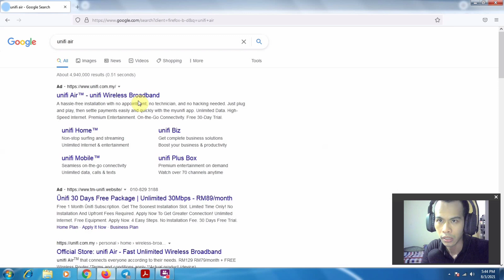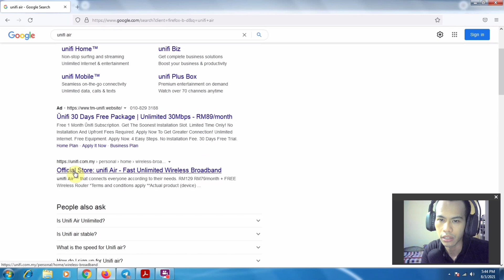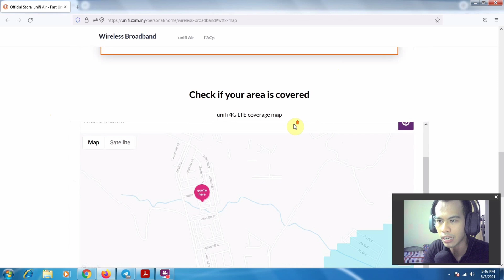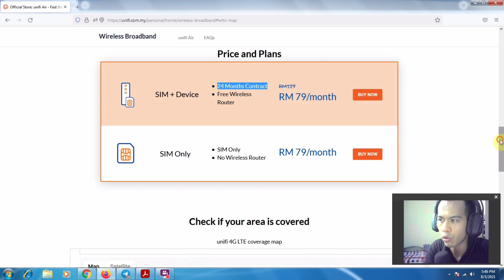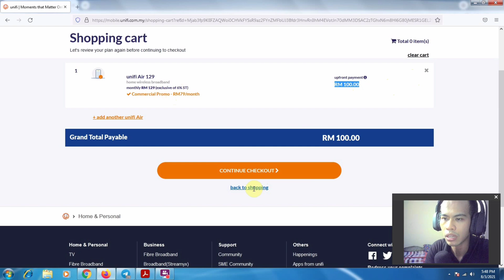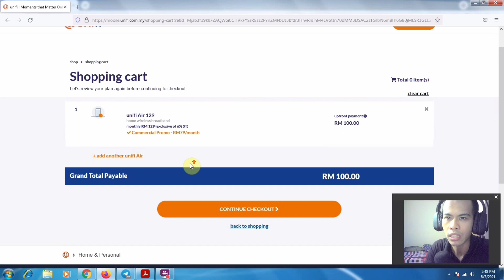Cara Beli Unifi Air Online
link channel telegram untuk dapatkan installer cinema hd v2 , Bee TV dan Sky4k iptv free

Untuk Sebarang Servis fotografi dan videography dari saya seperti
1. wedding
2. product
3. commercial/corporate
4. Event

Saya juga membuka slot Servis iklan FB ads, slot iklan di youtube saya.

Boleh hubungi : 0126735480 ( WHATSAPP ONLY/BUSINESS ONLY) lain-lain tidak dilayan.

saya Dzul, Youtuber dari Melaka Malaysia. Saya kini seorang jurugambar  sepenuh masa.

Saya ucapkan ribuan terima kasih kepada semua yang sudi singgah di channel saya dan tonton video-video saya.

Untuk membeli peralatan yang saya guna boleh ke link produk di bawah yang akan ke shopee. Anda membayar harga yang sama dan saya akan dapat sedikit komisen dari pembelian anda yang akan membantu saya mengembangkan channel ini. Terima kasih .

  5. Pentax K70 :
9. Zhiyun smooth 4 gimbal
10. Feiyu Vimble 3 axis gimbal

8. Boya Mini condenser mic for smartphone

Music Equipment saya:
1. Guitar Encore Blaster strat
2. Bass Cort Action PJ

SENARAI PRODUCT DAH REVIEW

Produk Yang dah review dan Guna (link shopee):

1. Bossman Kaden pro 2

video editor
1. Power Director Mobile
2. Final cut pro x

Nak beli buku-buku??